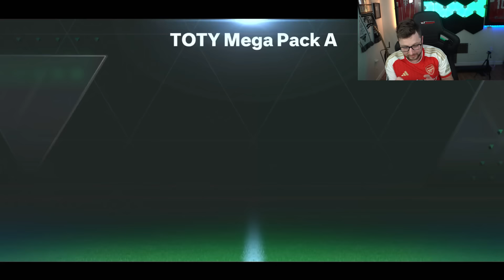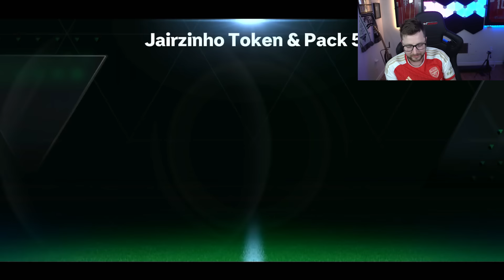Completing the Jairzinho Exchange and Opening the TOTY Icons Special Offers on FC Mobile!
Get ready for another epic pack opening on FC Mobile! We complete all the new exchanges and go on to open a whole lot of packs!